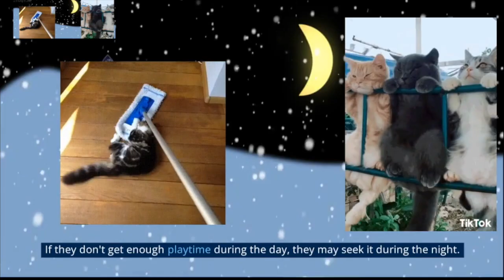Why Cat's Don't Sleep At Night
In this captivating video, we delve into the fascinating world of feline behavior, focusing on the intriguing question: "Why Cat Don't Sleep At Night." 🐱

Throughout history, cats have mystified and enchanted us with their nocturnal habits. As a passionate feline enthusiast, I've dedicated years of research to understand the reasons behind this behavior. Join me on this exciting journey as we shed light on the enigmatic nocturnal patterns of our beloved furry companions.

In this video, you'll discover eye-opening insights and valuable information about the factors contributing to your cat's restless nights. We'll debunk myths and explore the real causes behind their nocturnal adventures. Understanding your cat's behavior can lead to a stronger bond between you and your pet, ensuring their well-being and happiness.

Don't miss out on this exclusive exploration into the world of cats and their nighttime antics. Hit the play button now and let's embark on this enlightening adventure together!

Your support keeps this channel alive and allows me to bring you more in-depth insights.